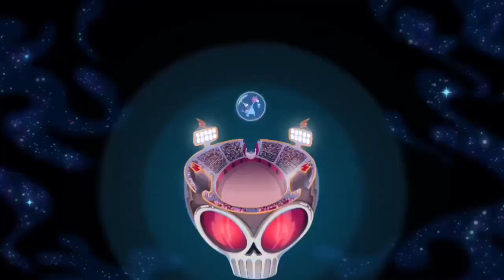TOP 10 VIDEOS OF OCTOBER 2023!!!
For Yesterday- October 31st, 2023: HAPPY HALLOWEEN OF 2023!!!

"Slappy Halloween. Hee hee hee hee hee hee!!!"- Slappy (Goosebumps 2: Haunt Halloween, 2018)

Where we last left off from Halloween yesterday of this past October, because I've been wasting too much time on editing the next video to start the month of November of 2023 today, here's the Top 10 Video for it- where it features a VERY, CREEPY ventriloquist dummy from one of the my Halloween-themed movies. Also starring that creepy dummy, will be an parody Halloween-themed short film that'll be uploaded tonight, and it will be the first one to have the Disney 100 Years of Wonder logo from last year.

Please, NO rude comments, NO judging on my videos, and/no dislikes, and absolutely- NO copying, re-uploading and messing up with my videos.  Please be polite, and respectful.

I don't own everything in this video. Goosebumps, and Goosebumps 2: Haunted Halloween are owned by Sony, and the rest are owned by Disney, DreamWorks Animation, Nick, Universal Studios, Open Road Films, WB, WB Animation, Cartoon Network, Fox, Lionsgate Films, and Hasbro. ENJOY, AND ONCE AGAIN, HAVE A HAPPY HALLOWEEN OF 2023!!!